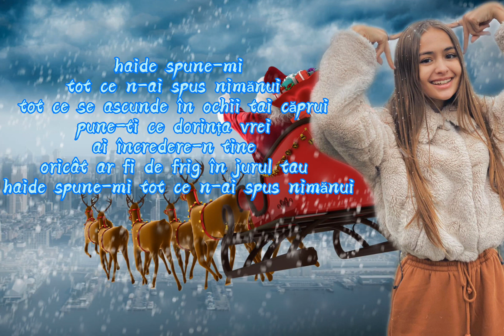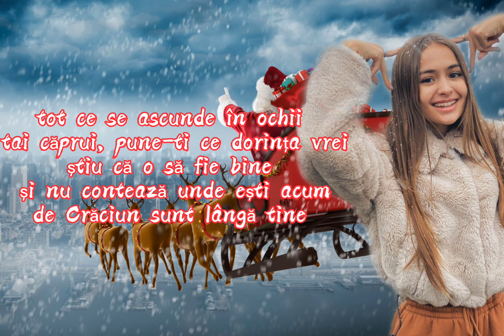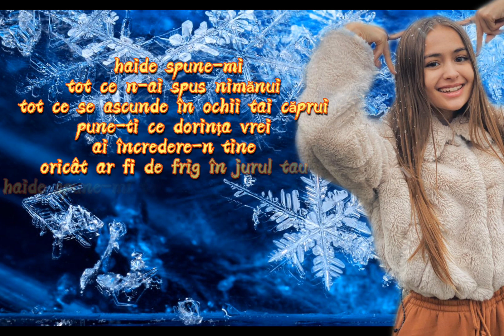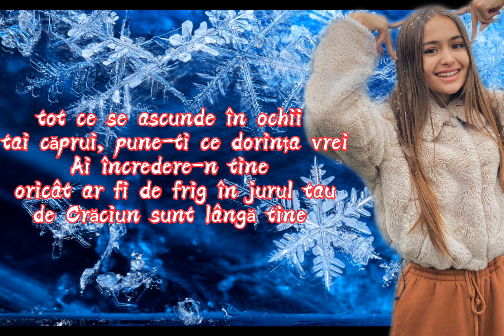Iuliana Beregoi - De Crăciun sunt lângă tine 💞 (Versuri/Lyrics) 2020 + Versuri In Descriere ⤵️⬇️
Nu-mi aparțin drepturi de autor pe aceasta piesa drepturile aparțin integral autorului
Acest canal nu câștiga venituri de pe urma acestui videoclip

 ♪ Versuri De Craciun sunt langa tine

Dau mesaje n-am somn
Am pus si in pom
Globuri neon
Luminite pe usi
Un pic oversize
E bine in plus
Netflix and chill shopping online
Si un playlist cu super vibe

Am o lista cu dorinte
Si prima esti tu

Haide spune-mi tot ce
N-ai spus nimanui
Tot ce se ascunde-n
Ochii tai caprui
Pune-ti ce dorinta vrei
Ai incredere-n tine
Oricat ar fi de frig in jurul tau
N-ai spus nimanui
Ochii tai caprui
Pune-ti ce dorinte vrei
Stiu ca o sa fie bine
Si nu conteaza unde esti acum
De Craciun sunt langa tine

Peste perne ma-ntind
Ascult un colind
Si incep sa simt
Spiritul de Craciun
E party nebun
O parte pe Zoom
Cu ochii-nchisi imi amintesc
Cat de frumos esti cand zambesti

De Craciun sunt langa tine lyrics ♪ Letra de la canción De Craciun sunt langa tine ♪ Versuri De Craciun sunt langa tine